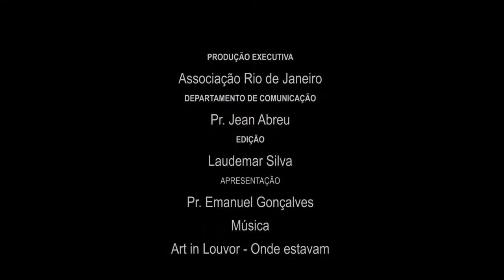🔷 Nisto Cremos #4 Deus Filho – Crenças da Igreja Adventista 7 Dia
Este é o quarto dos 28 episódios da série Nisto Cremos, com apresentação semanal do pastor Emanuel Gonçalves. Os Adventistas do Sétimo Dia aceitam a Bíblia como seu único credo e mantêm crenças fundamentais como ensinam as Sagradas Escrituras. É a percepção e expressão que a Igreja sustém com respeito aos ensinos bíblicos. Estude e compartilhe!

🔖 Deus o Filho Eterno, encarnou-Se em Jesus Cristo. Por meio dEle foram criadas todas as coisas, e é revelado o caráter de Deus, efetuada a salvação da humanidade, julgado o mundo. Jesus sofreu e morreu na cruz por nossos pecados. Em nosso lugar foi ressuscitado dentre os mortos e ascendeu para ministrar no santuário celestial em nosso favor. Ele virá outra vez para o livramento final do Seu povo e a restauração de todas as coisas.

Versos:
João 1:1-3 e 14; 5:22; Colossenses 1:15-19; João 10:30; 14:9; Romanos 5:18; 6:23; 2 Coríntios 5:17-21; Lucas 1:35; Filipenses 2:5-11; 1 Coríntios 15:3 e 4; Hebreus 2:9-18; 4:15; 7:25; 8:1 e 2; 9:28; João 14:1-3; 1 Pedro 2:21; Apocalipse 22:20

𝐒𝐞 𝐯𝐨𝐜𝐞̂ 𝐭𝐞𝐦 𝐚𝐥𝐠𝐮𝐦𝐚 𝐝𝐮́𝐯𝐢𝐝𝐚, 𝐝𝐞𝐢𝐱𝐞 𝐬𝐞𝐮 𝐜𝐨𝐦𝐞𝐧𝐭𝐚́𝐫𝐢𝐨 𝐞 𝐩𝐨𝐝𝐞𝐫𝐞𝐦𝐨𝐬 𝐞𝐧𝐭𝐫𝐚𝐫 𝐞𝐦 𝐜𝐨𝐧𝐭𝐚𝐭𝐨 𝐜𝐨𝐦 𝐯𝐨𝐜𝐞̂! 𝐎𝐮 𝐚𝐜𝐞𝐬𝐬𝐞 𝐨 𝐥𝐢𝐧𝐤 𝐚𝐛𝐚𝐢𝐱𝐨 𝐞 𝐞𝐬𝐜𝐨𝐥𝐡𝐚 𝐮𝐦 𝐞𝐬𝐭𝐮𝐝𝐨 𝐛𝐢́𝐛𝐥𝐢𝐜𝐨!